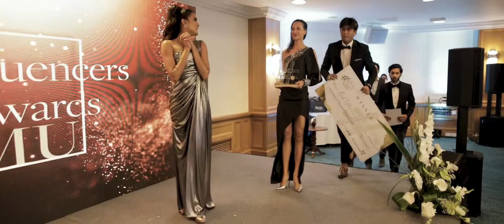Influencers Awards Mauritius Ceremony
Influencers Awards Mauritius 2022 ~ it's a wrap!

Special thanks to our guest of honnor @elsadasc , to our jury members
@momopartou @_katia_m_ @djdavidjay @thechefyu @jld.fit and our partners